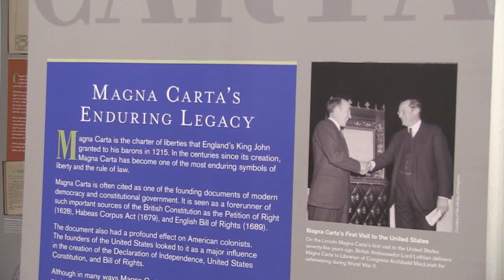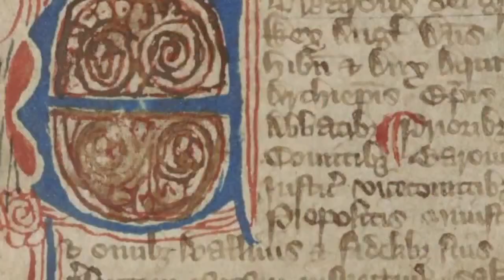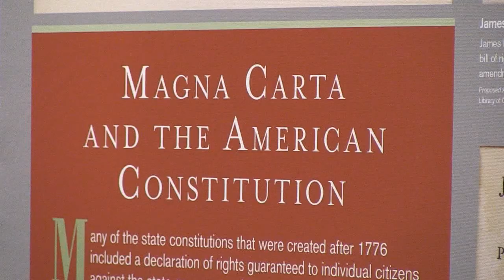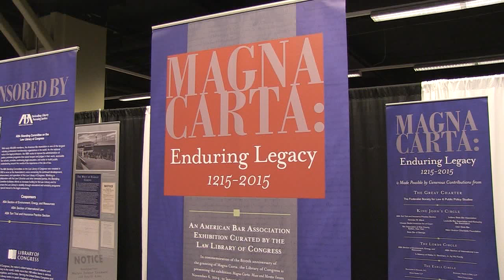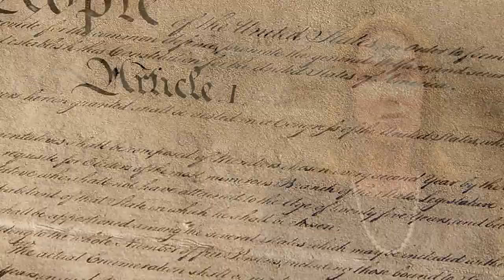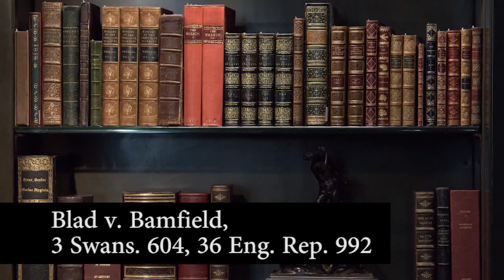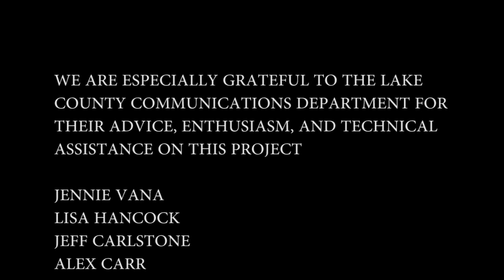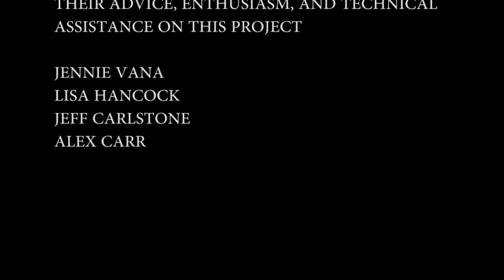Your Courthouse at Work: Featuring the Magna Carta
In this episode of Your Courthouse at work, learn about the Magna Carta, the appellate justice and reading programs, the rule of law, and changes to the judiciary.